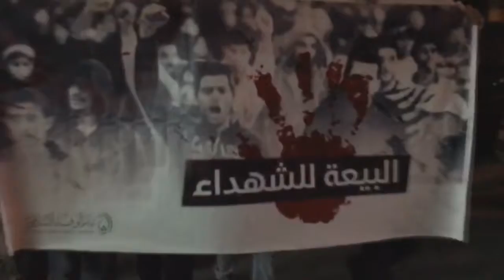مسيرة "البيعة للشهداء" استعداداً لإحياء عيد الشهداء الأكبر - جزيرة سترة 2/12/2016 Bahrain